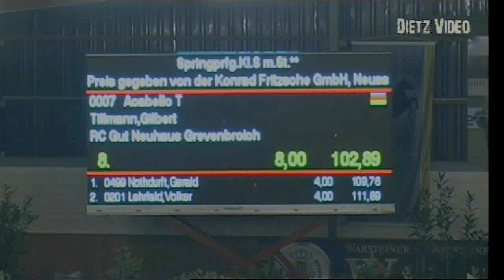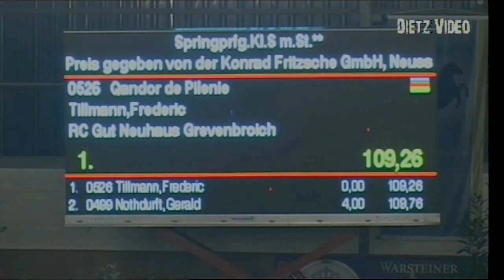Qandor de Pilenie Frederic Tillmann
25.Springprüfung Kl.S m. St.** "Gut Neuhaus Hallen-Derby"2015